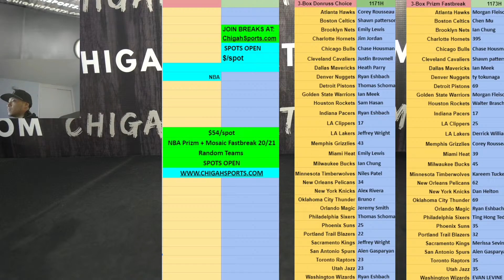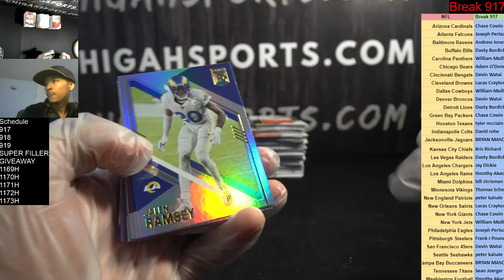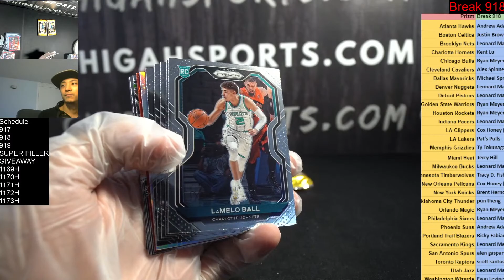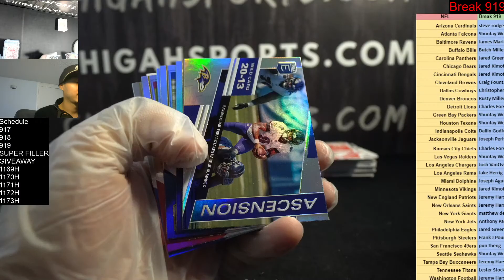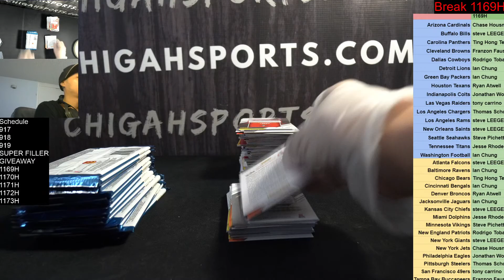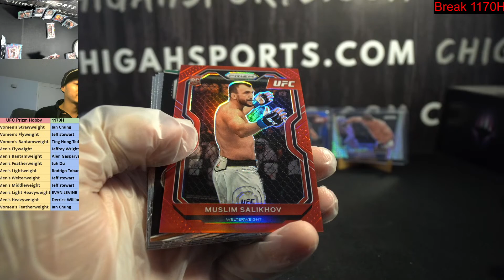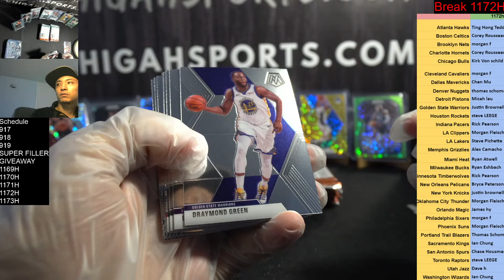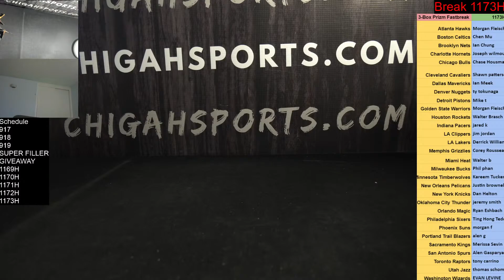917 918 919 1170H-1173H Donruss Elite NFL UFC BASKETBALL Case breaks